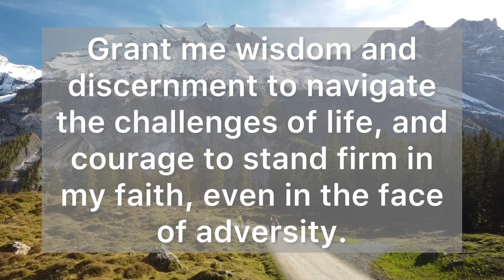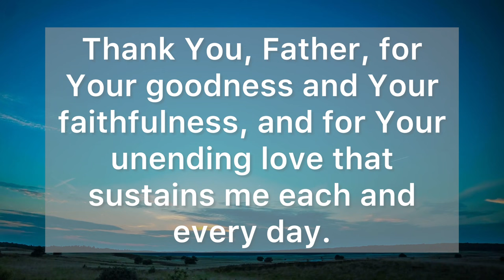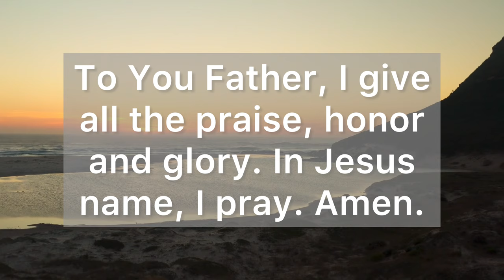A Short Prayer to God - Lord, Help Me to Trust in Your Promises and to Cling to Your Word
Dear Heavenly Father, I come before You today, seeking Your divine presence and guidance in my life.

Fill me, with Your Holy Spirit, empowering me to live a life that honors You in every way.

Grant me wisdom and discernment to navigate the challenges of life, and courage to stand firm in my faith, even in the face of adversity.

Lord, I surrender all my worries, fears, and doubts into Your hands, knowing that You are able to do much more than all I ask or imagine.

Help me to trust in Your promises and to cling to Your word, for You are faithful and true.

Thank You, Father, for Your goodness and Your faithfulness, and for Your unending love that sustains me each and every day.

Show me your ways, Lord, teach me your paths. Guide me in your truth and teach me, for you are God my Savior, and my hope is in you all day long. (Psalm 25:4-5)